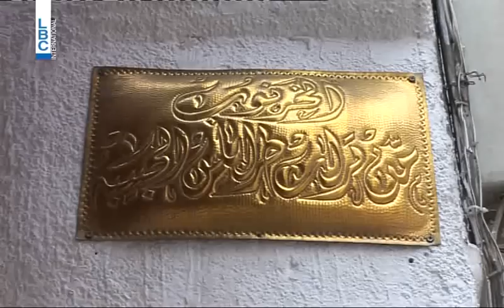LBCI News- فوائد لا تعرفونها عن الخرنوب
من يعرف طرابلس وأسواقها القديمة يعرف بسطة بائع الخرنوب من أكثر من مئة سنة. أبو نبيل ورث المصلحة أباً عن جدّ ويروي ما عرفه بالخبرة عن فوائد الخرنوب، سواء أكان العصير الذي يعدّ من أهم المشروبات الصحيّة في رمضان وسواء الدبس  الذي يعتبر دواء للعين.